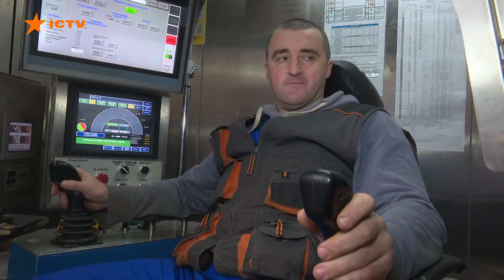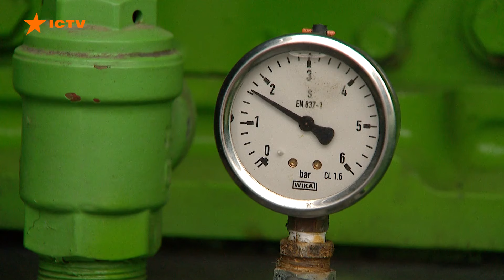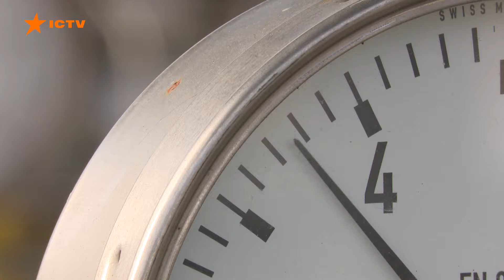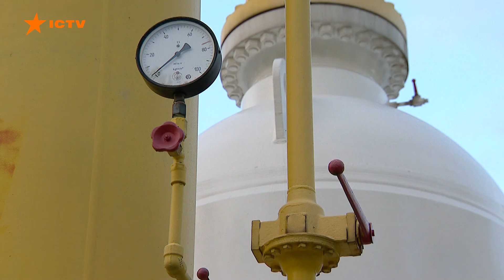⚡️ Україна ПРОЙШЛА ЗИМУ НА ВЛАСНОМУ ГАЗІ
Україна вже готується до наступного опалювального сезону. Серед пріоритетів – накопичення достатніх запасів блакитного палива. Минулу зиму країна змогла пройти виключно на газі власного видобутку, вперше відмовившись від імпорту. Таке саме амбітне завдання постає і надалі. Тож українські газовидобувники не збавляють обертів і навіть встановлюють рекорди з буріння свердловин.

Автор відео: журналіст програми Факти ICTV Олексій Савіцький ексклюзивно для телемарафону Єдині новини.